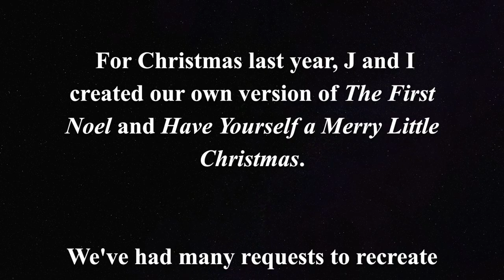Pink Floyd - Time (Cover)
Austin and Juliana's Holiday Music 2022, "Time"

Juliana Bodenstein - Vocals

Randy Meddings - Steel Tongue Drums / Lighting Technician

Noah Weinstein - Harp

I did the rest-

Audio Recording/Production/Mixing/Mastering (Ableton Live)
Visualizer (Max/MSP/Jitter)
Video Editing (iMovie, unfortunately)
Vocals/Vocoder
Drums
Rhythm/Lead Guitar
Bass
Keys

Composed by Pink Floyd

Recorded at Blue Light Digital Sound